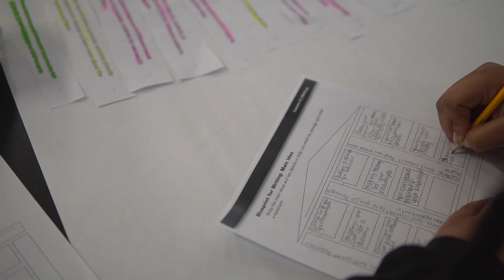Melody Polk // Bossier Parish Schools - Teacher of the Year: Leadership Statement